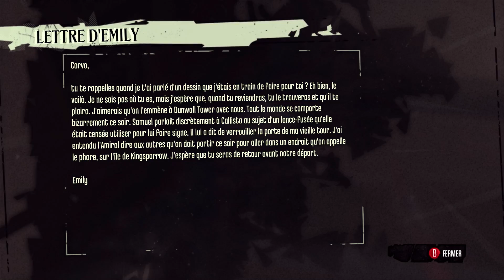#13 : Retour au pub (dishonored) | FR HD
Hello les gens c'est Voltra ! Aujourd'hui on se retrouve pour le 13ème épisode de mon playthrough sur Dishonored !

Dans cet épisode on retourne au pub afin d'anéantir le nouveau Lord Régent.

Vous pouvez également me suivre sur Facebook et Twitter ainsi que SoundCloud

Musics used with permission for commercial purposes by any.TV for all Freedom! partners

Je vous souhaite une très bonne journée/soirée sur YT !

Copyright Voltra Neo ©®™ , on YouTube Broadcast System and protection to illegal copy of his content.

Merci de mettre un j'aime si vous avez appréciez la vidéo
Merci de mettre en Favori cette vidéo si vous en avez envie
Merci de partager cette vidéo si vous avez envie de la partager
Merci de mettre un commentaire si vous n'avez pas aimé la vidéo
Merci de mettre un pouce rouge si vous êtes une croustipute ;)